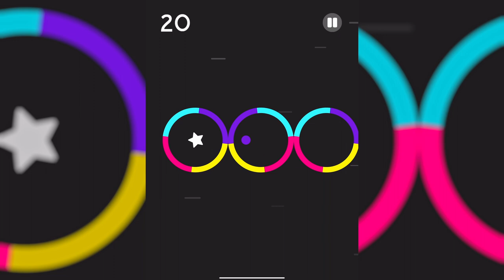UPDATED: Color Switch Compass Medium Levels 25-64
“Only he who attempts the absurd is capable of achieving the impossible.” - Miguel de Unamuno

Compass Medium completed without using a single continue. If you are stuck on a level this is your key to unlock the secret of the next obstacle or see how close you are to the finish line.

Shop Color: Classic

Music: Compass Mode by the creator of Color Switch David Reichelt

Medium Start 0:00
Level 25 0:31
Level 26 1:35
Level 27 2:31
Level 28 3:19
Level 29 4:12
Level 30 5:02
Level 31 5:52
Level 32 6:41
Level 33 7:20
Level 34 8:14
Level 35 9:26
Level 36 9:55
Level 37 10:45
Level 38 11:40
Level 39 12:42
Level 40 13:40
Level 41 14:27
Level 42 15:33
Level 43 16:41
Level 44 17:49
Level 45 18:55
Level 46 19:14
Level 47 20:00
Level 48 20:48
Level 49 21:35
Level 50 22:11
Level 51 23:14
Level 52 24:17
Level 53 25:14
Level 54 26:08
Level 55 26:53
Level 56 27:50
Level 57 28:32
Level 58 29:34
Level 59 30:25
Level 60 31:24
Level 61 33:36
Level 62 34:26
Level 63 35:40
Level 64 36:31
Medium Complete 38:14